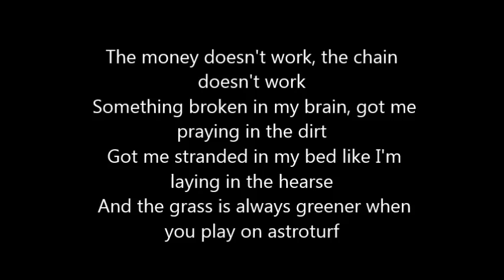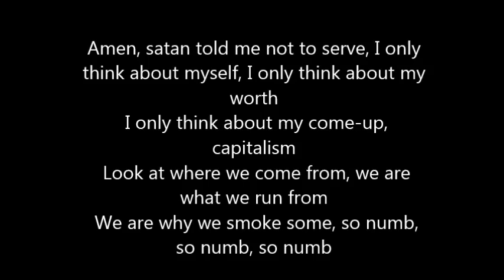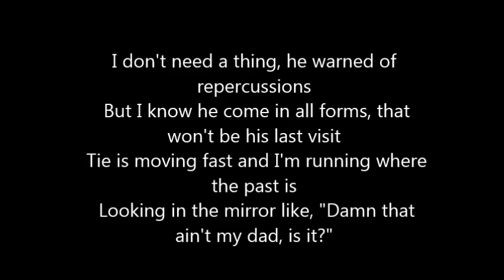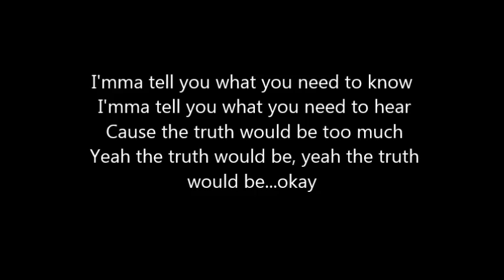MACKLEMORE & RYAN LEWIS "Need to know" feat. Chance the Rapper Lyrics